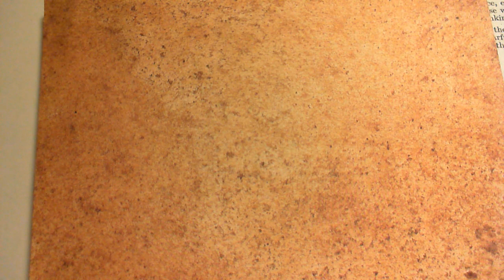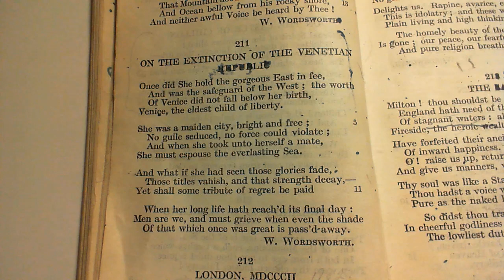On The Extinction of the Venetian Republic - W. Wordsworth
211 On The Extinction of the Venetian Republic
The two-hundred and eleventh poem in the collection. (* additional details below)

NOTES FROM THE BACK OF THE BOOK (from 210):

Switzerland was usurped by the French under Napoleon in 1800: Venice in 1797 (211).